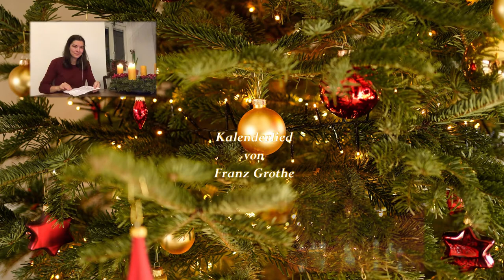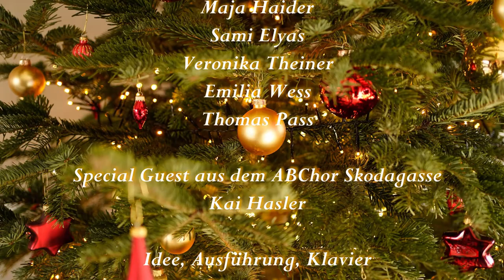Kalenderlied von Franz Grothe